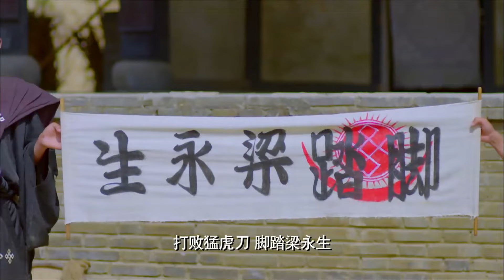2024年功夫電影！日本武士囂張挑戰小夥，殊不知下秒被打敗 🔥 功夫 | Kung Fu